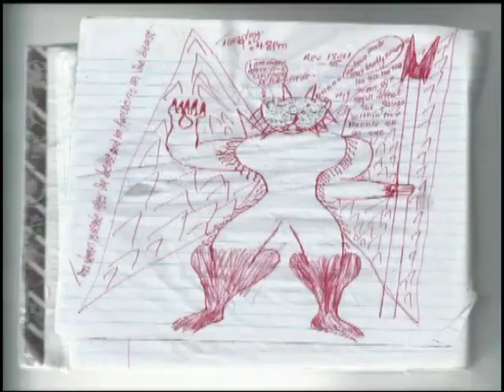Antichrist's Doctrine Exposed by Jesus Christ To Oghenetega Samuel: Heaven & Hell Realities